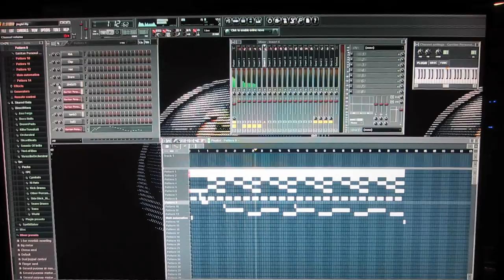Justin heads to SRQ! (travel/drunk vlog)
I finally arrive at House CTFxC!  YAY FOR FAMILIES AND HOLIDAYS AND ALCOHOL LOL.

Subsbribe.